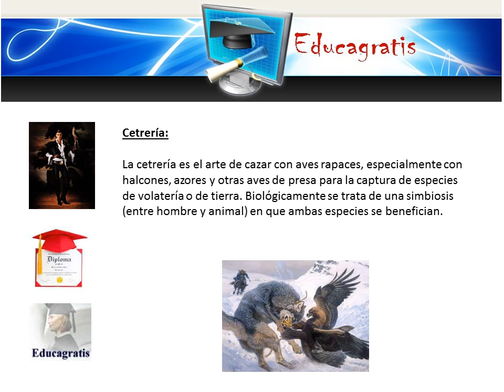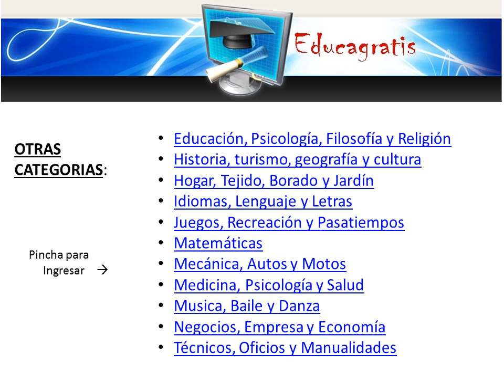Curso de Cetreria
Curso de Cetreria - Crianza y Cuidados de Halcones y Aves Rapaces

La cetrería es el arte de cazar con aves rapaces, especialmente con halcones, azores y otras aves de presa para la captura de especies de volatería o de tierra. Biológicamente se trata de una simbiosis (entre hombre y animal) en que ambas especies se benefician.